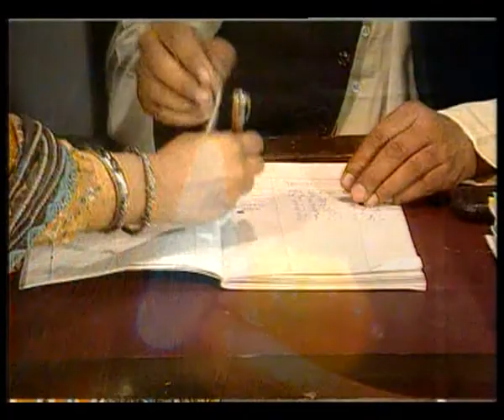SPOT 2 JALENGE YE DIYE 30 sec HINDI